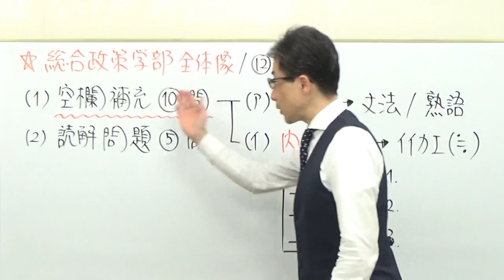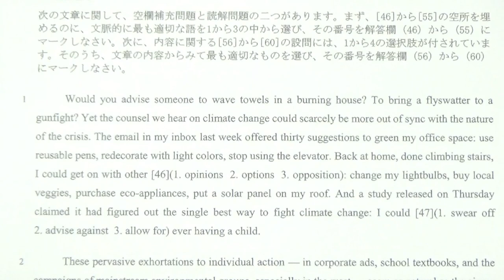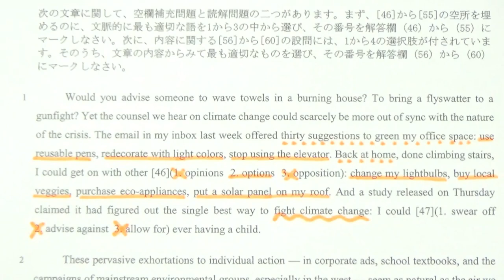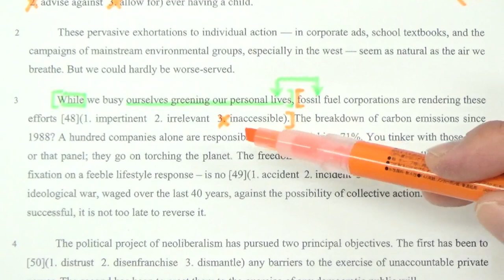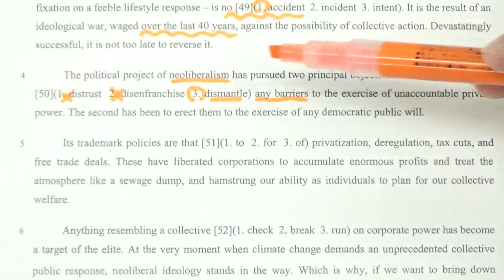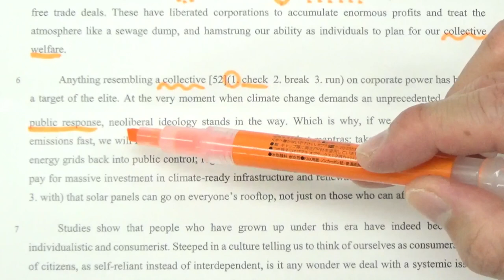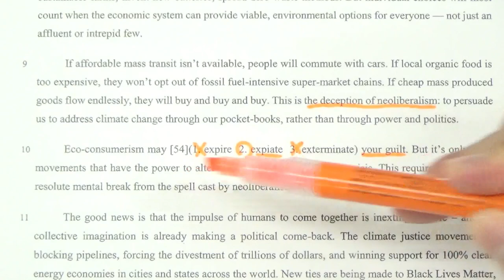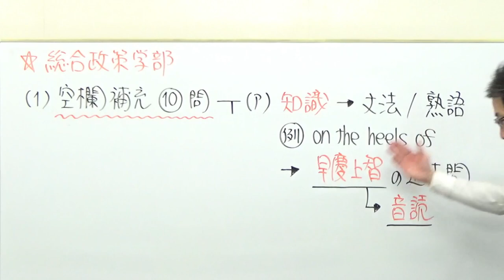【慶大英語】3405慶應義塾大長文読解過去問演習2018総合政策学部Ⅱ